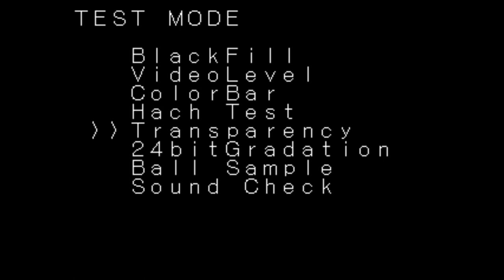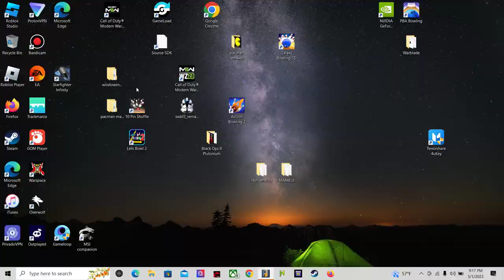tetris the grand master arcade with commentary